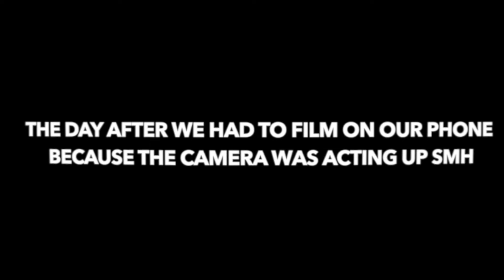Fake Sneezing On People Prank!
for all the day one supporter sorry for the wait had to take some time away for family reasons but i'm BACKK.